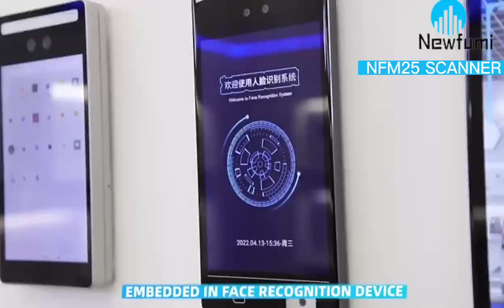Cheap and Small Size 2d QR Code Embedded Barcode Scanner for Door Locks-NFM25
The qr code kiosk barcode scanner NFM25 is designed for embedded use, it is suitable for all kinds of Kiosk, ATM, ticket terminal, lockers, turnstile and medical devices